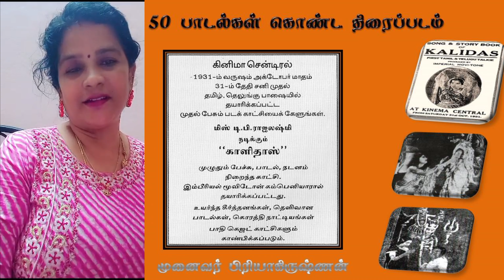ஐம்பது திரைப்பாடல்களைக் கொண்ட திரைப்படம் எது?|முனைவர் பிரியாகிருஷ்ணன்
பழந்தமிழரின் வேர்களை
தேடும் விழுதாய்…..
நான் முன்னெடுக்கும்
தொன்மை அறிவோம் : தமிழரின் பண்பாட்டுப் பதிவுகள்
முதுமுனைவர் பிரியாகிருஷ்ணன்.
நமது வரலாற்றை அனைத்து மக்களும் அறிந்துகொள்ள வேண்டும் என்ற உயர்வான எண்ணத்தில் - தொன்மை அறிவோம் : தமிழரின் பண்பாட்டுப் பதிவுகள் - என்ற தலைப்பில் தக்க அறிஞர்களின் நூல்கள் வாயிலாக அறிந்த அரிய செய்திகள், எனது தொல்லியல் சார்ந்த கள ஆய்வுகளின் வாயிலாக நான்  பதிவு செய்தவை மற்றும் அறிந்தவை,  இணையவழி கிடைத்த சில தரவுகள் என எல்லாவற்றையும் இணைத்து ஆய்வு செய்தும், சிலவற்றை அதில் உள்ளவாறும் இங்குப் பதிவு செய்திருக்கிறேன்.தொடர்ந்து தமிழ்ப்பணி ஆற்றிவரும் என்னை அறிந்த தமிழ் சான்றோர்கள், தொல்லியல் அறிஞர்கள், வரலாற்றுப் பேராசிரியர்கள் மற்றும் உலகில் வாழும் அனைத்துத் தமிழ்ச் சொந்தங்களூக்கும் எனது அன்பும் வணக்கமும் உரித்தாகுக.
நன்றியும் பேரன்பும் உரித்தாகுக
முதுமுனைவர் பிரியாகிருஷ்ணன்.